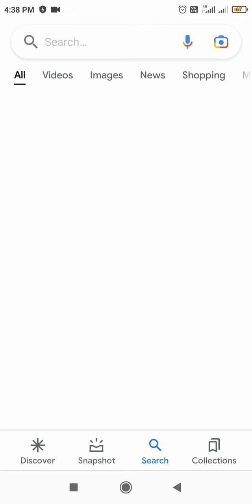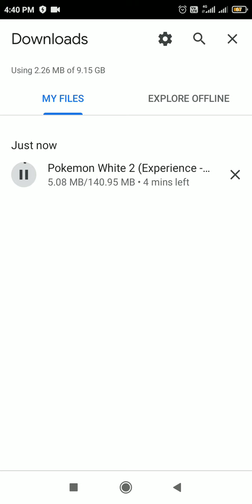Pokemon white and black download in Google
Pokemon white for download drastic